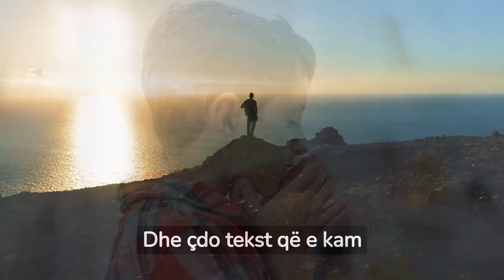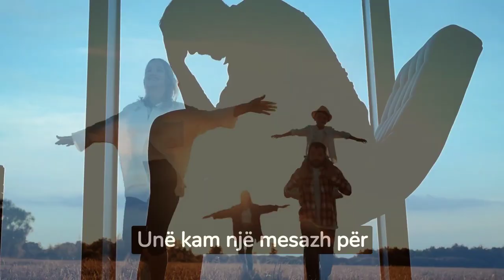Fero heq dorë përfundimisht nga muzika